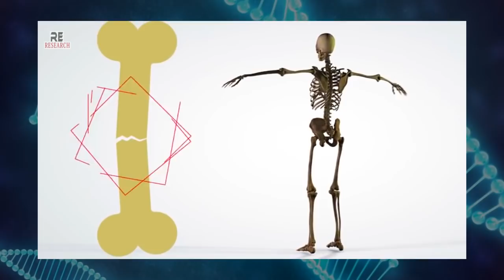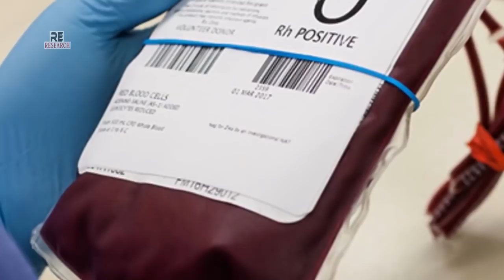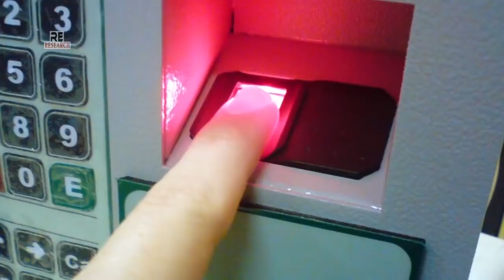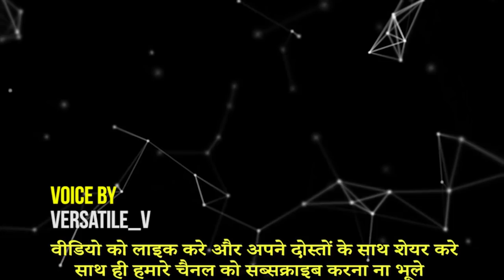ये खासियत है तो आप लाखो में एक हो || Body Features Only 5% of People Have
इस वीडियो में हमने इंसानी शरीर की कुछ ऐसी अनोखी विशेषताओं के बारे में बताया है , जो की बेहद कम इंसानो के शरीर में पायी जाती है।
दोस्तों वीडियो अच्छा लगे तो , लाइक जरूर करे , अपने दोस्तों के साथ शेयर करे और अगर आपने अभी तक हमारे चैनल री रिसर्च को सब्सक्राइब नहीं किया  है तो अभी सब्सक्राइब करे , धन्यवाद